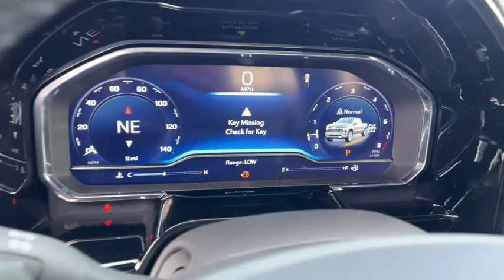2024 Chevrolet Silverado_1500 RST NV Carson City, Reno, Fernley, Lake Tahoe, Northern Nevada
New 2024 Chevrolet Silverado_1500 RST available at Michael Hohl GM Superstore located in 3700 S. Carson St, Carson City, NV, 89701. Servicing the Carson City, Reno, Fernley, Lake Tahoe, Northern Nevada area.